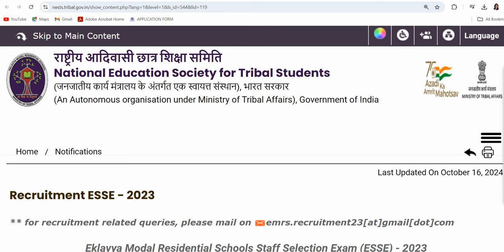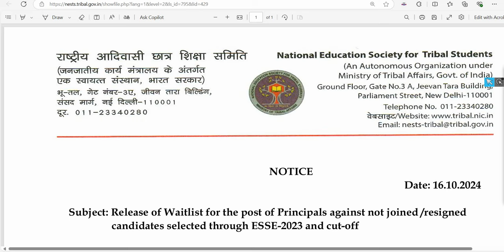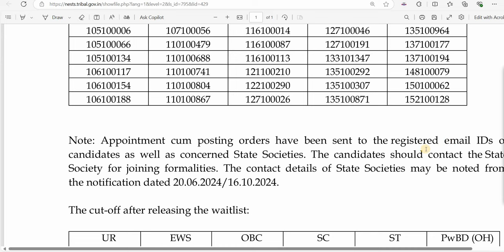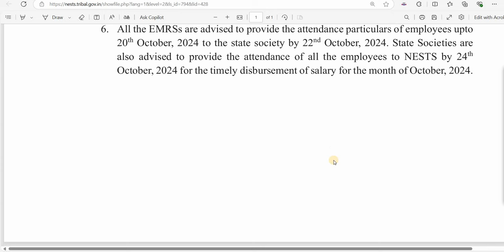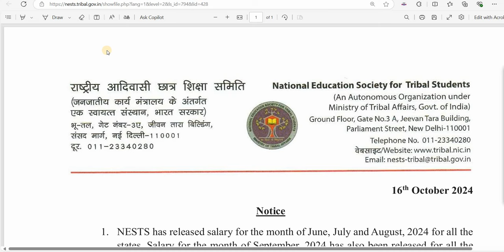EMRS PERMANENT RECRUITMENT TWO MOST URGENT NOTICES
dsssb
nvs
nvs pgt